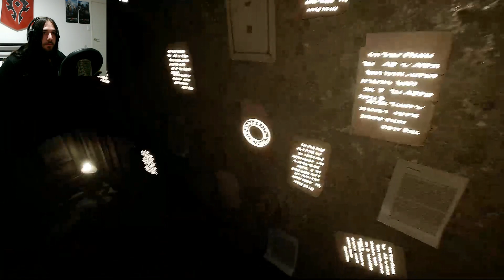The Dark Occult | Part 2 - Huge Jumpscares!!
Some seriously scary stuff happens in this part...